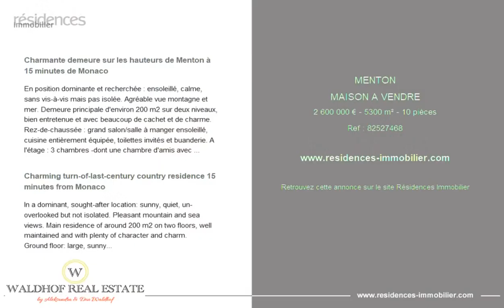MENTON - MAISON A VENDRE - 2 600 000 € - 5300 m² - 10 pièce(s)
Référence : 82527468

Charmante demeure sur les hauteurs de Menton à 15 minutes de Monaco

En position dominante et recherchée : ensoleillé, calme, sans vis-à-vis mais pas isolée. Agréable vue montagne et mer. Demeure principale d'environ 200 m2 sur deux niveaux, bien entretenue et avec beaucoup de cachet et de charme.
Rez-de-chaussée : grand salon/salle à manger ensoleillé, cuisine entièrement équipée, toilettes invités et buanderie. A l'étage : 3 chambres -dont une chambre d'amis avec grande terrasse- 2 bains, wc séparé.
Un chambre annexe (environ 16 m2) a été construite en 2020 dans une qualité et un style correspondant à la résidence principale.
Facile à entretenir, en terrasses, jardin de plus de 5.300 m2 à prédominance de végétation méditerranéenne naturelle. Belle piscine et salles à manger extérieures.
Accès direct en voiture, parking jusqu'à 5 véhicules sur la propriété.
La propriété est équipée d'équipements modernes qui n'affectent pas son caractère d'origine, notamment des doubles fenêtres, un système récent d'eau chaude/de chauffage, un système de vidéo surveillance, un portail d'entrée automatique, un éclairage extérieur. Conviendrait comme résidence principale ou secondaire.
Une magnifique propriété familiale, rare sur le marché.

Charming turn-of-last-century country residence 15 minutes from Monaco

In a dominant, sought-after location: sunny, quiet, un-overlooked but not isolated. Pleasant mountain and sea views. Main residence of around 200 m2 on two floors, well maintained and with plenty of character and charm.
Ground floor: large, sunny lounge/dining area, fully equipped kitchen, guest toilet and laundry. First floor: 3 bedrooms -including guest bedroom with large terrace- 2 baths, separate toilet.
A cabane (about 16 m2) was constructed in 2020 in a quality and style matching the main residence.
Easy to maintain, terraced, garden of over 5.300 m2 predominantly with natural Mediterranean vegetation. Nice pool and outside dining areas.
Direct access by car, parking for up to 5 vehicles on the property.
Property is fitted with up-to-date modern amenities that do not affect its original character that include double windows, recent hot water/heating system, video security, automatic entry gates, exterior lighting and sprinkler systems. Would be suitable as main- or as secondary residence.
A magnificent family property, rare to market.

Cette annonce vous est proposée par l'agence WALDHOF REAL ESTATE

|2837863|